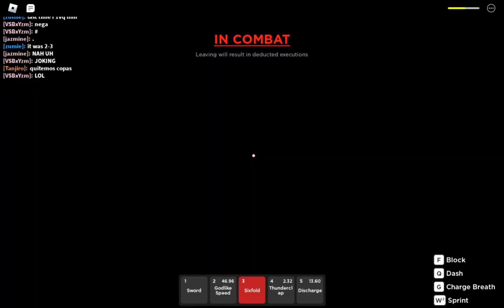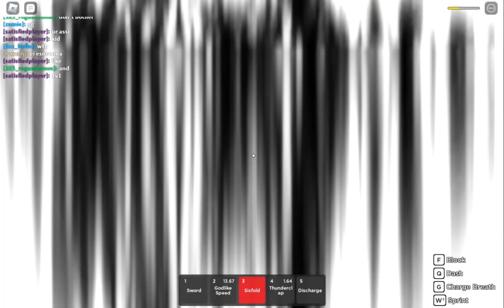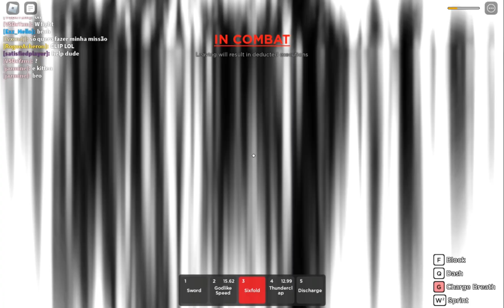RAIDING AS TOXIC BACON IN ROGUE DEMON